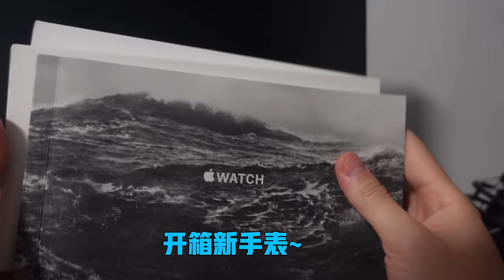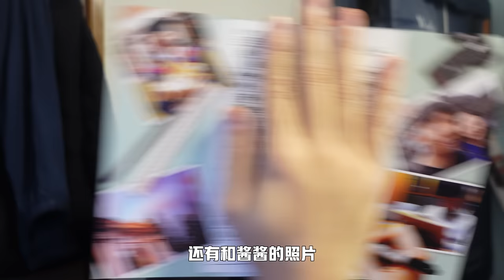【清华学长】普通的学习10小时的一天！很单调，但是很充实！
(注意：若是除了以下内容以外的信息我是不会回复的哦，我时间不允许了抱歉）